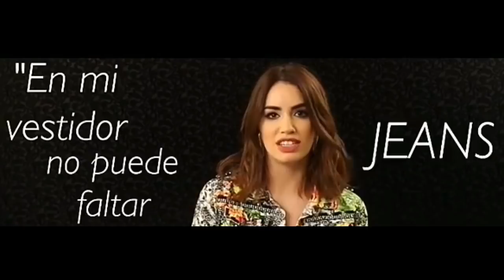Resumen de Lali Esposito en lo de Mirtha (29 .10. 2017)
Espero que os guste ,seguidme y darle like.